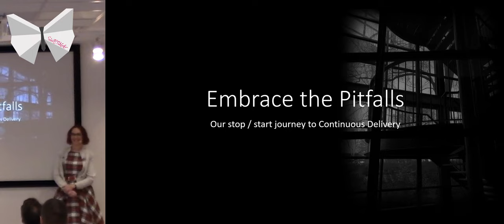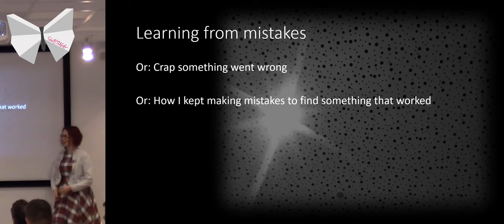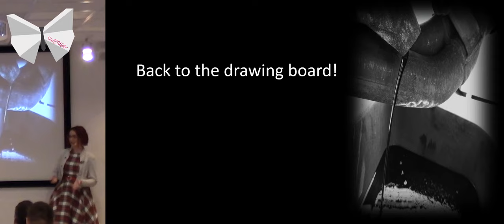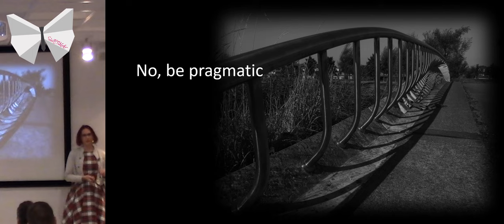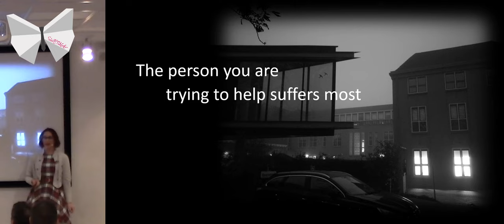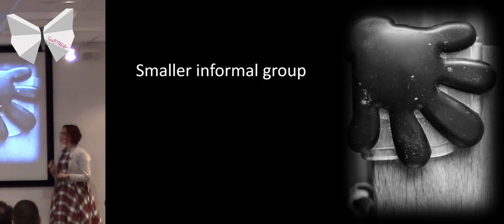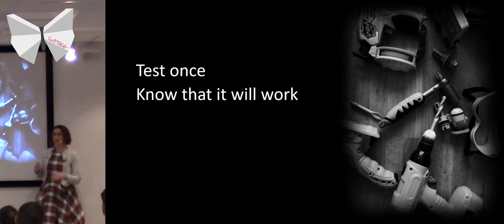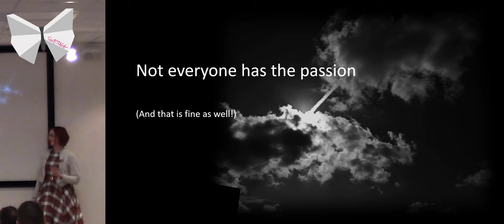Embrace the pitfalls (Our stop start journey to Continuous Delivery) - Stacy Cashmore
As developers we want to work in a modern way, to get fast feedback on what we are building to make sure that we are building the right things in the right way.
However, many companies are still at the start of their journey. Things take longer than we would like to get moving, sometimes change can seem to happen at glacial pace and whilst you are ready to try and run, others are finding their feet - or even digging in their heels!
In this talk I will go over some of the pitfalls that have happened to me, and the lessons that I have learned from them. What I don't really have are magic solutions to make the problems go away, but hopefully you can look at the mistakes I made and go away to make your own new ones to learn from!